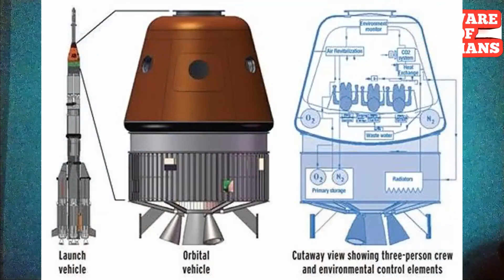gaganyaan mission 2022 explained|Tamil|beware of humans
full details of ISRO next project gaganyaan which carriers human space craft.if it been possible then India is a 4th country to achieve this milestone